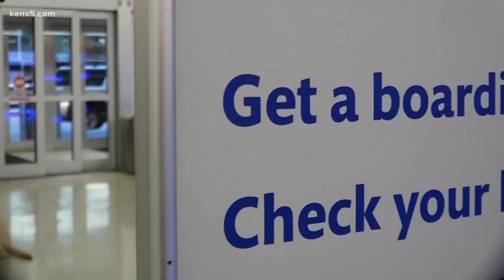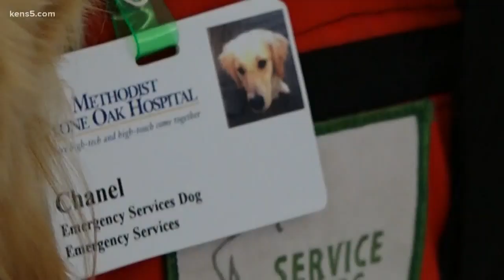Methodist Healthcare sends comfort dogs to El Paso after mass shooting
Facility dogs Rudy and Chanel traveled west on Sunday to provide comfort to the hospital staff and first responders tending to the victims of the El Paso shooting.